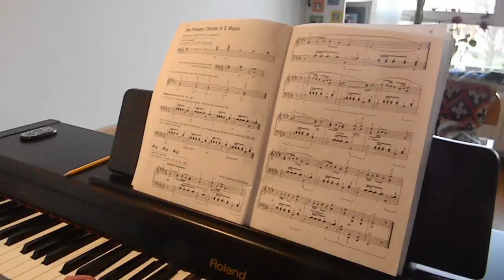Ay - Ay - Ay -- Sh** Happens!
Taoism: Sh** happens, it's no big deal.

Zen: What is the sound of one Sh** happening?

Hinduism: This same Sh** happened many times before, and will continue to keep happening.

Protestantism: Sh** happens, it's all your fault, just work really hard and suffer.

Catholicism: Sh** happens through Apostolic Succession, and we all deserve it.

7th Day Adventist: Sh** happens it's one of God's gifts.

Mormonism: Knock Knock, Excrement happens! (you can't say 'Sh**' in Utah)

Judaism: Why does Sh** happen to me just before closing the deal?

Krishnaism: Sh** happens, Sh** happens, Sh** happens, ring a ding ding, wanna buy some incense and a few crappy books!

Jehovah's Witness: Join our gang or you're going to be awfully sorry when all the Sh** happens.

Paganism: Each Sh** has its own archetypal psychology.

Islam: If Sh** happens it is the will of Allah, strap dynamite to yourself and take hostages.

Buddhism: If Sh** happens just stay detached and ignore it all?

Atheism:  Sh** doesn't happen. Sh** is dead. Bullsh**!

New Ageism: If Sh** happens then we'll honor it and share it. We're all part of the same Sh** anyway. For $1000, we can help you get in touch with your inner Sh**.

Darwinism: Survival of the Sh**tiest.

Zoroastrianism: Christianity stole most of its Sh** from us.

Amish: Sh** is good for the soil, but this modern Sh** is worthless.

Mysticism: This is some really weird Sh**.

Bagwanism: Give us all your Sh** and put on this orange suit.

Scientology: All this might be Sh**, but if you try to leave us, bad Sh** will happen to you.

Shamanism: Whoaa...Holy Astral Sh**!

Materialism: Whoever dies with the most Sh** wins.

Hedonism: There's nothing quite like a good Sh**.

Nixon: If Sh** did happen, it had nothing to do with me.

Clinton: I didn't inhale that Sh**.

Bush: Read my lips: no more Sh**!